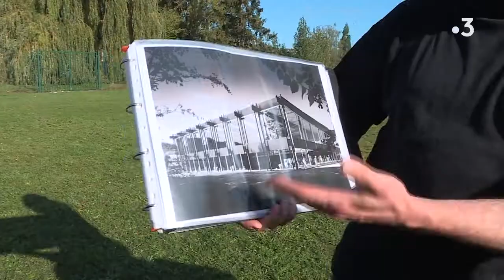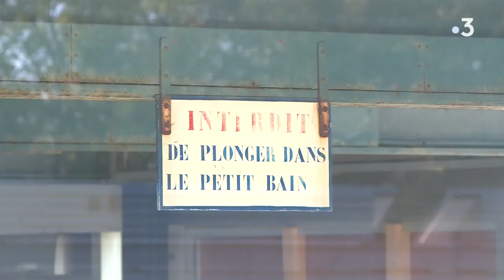Pétition pour la sauvegarde piscine de Château-Thierry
Elle a été inaugurée en 1971. L'ancienne piscine de Château-Thierry  pourrait être démolie, pour permettre l'implantation de grandes chaines de restaurant .
Un choix  contesté par une association qui met en avant l’intérêt architectural du bâtiment conçu sur mesure, une procédure est envisagée pour sa protection par la DRAC.
Un reportage de Eric Henry, Rémi Vivenot et Nathalie Pérrin

Intervenants : Rémi Turc, président de l'association de sauvegarde Do mi si la do ré ; Patrick Thomas, architecte et membre de l'association de sauvegarde  Do mi si la do ré ; Sébastien Eugène, maire (mouvement radical) de Château-Thierry.